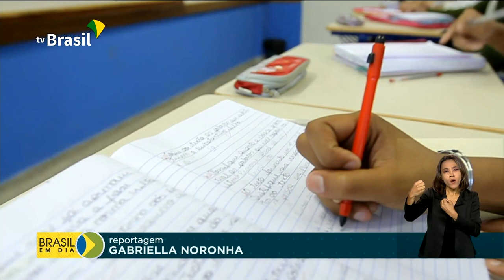Professores brasileiros vão ser capacitados por educadores portugueses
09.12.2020 - Professores que trabalham com alfabetização vão poder realizar cursos de capacitação com educadores portugueses, a distância. São 40 mil vagas.